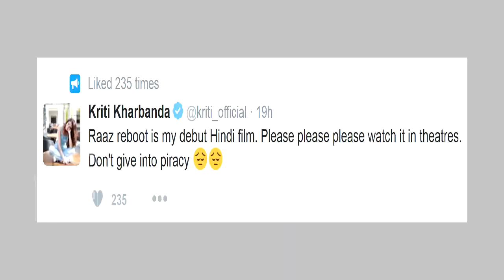Emraan Hashmi's Raaz Reboot LEAKED Online